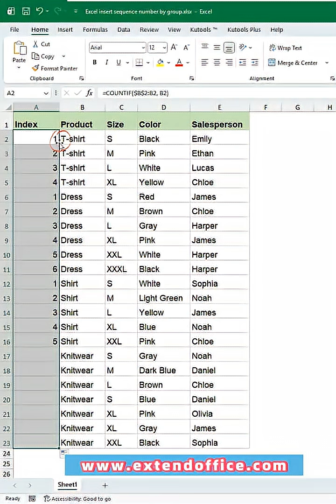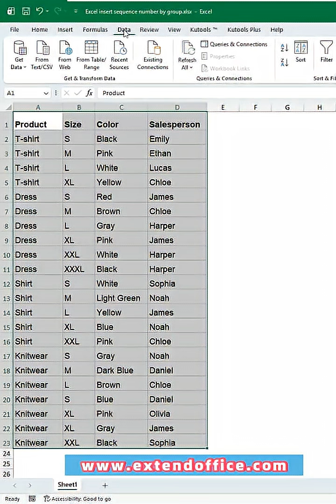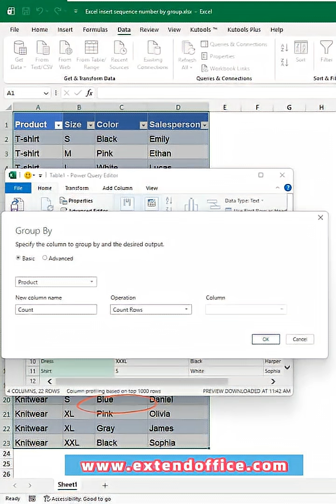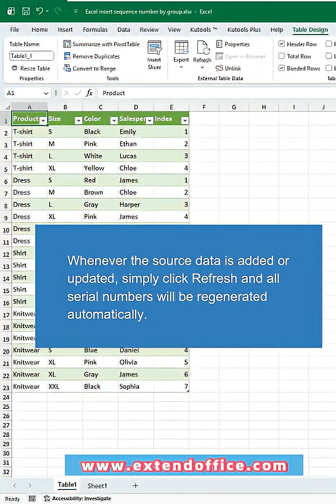Insert Sequence Numbers by Group in Excel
Need to number your data in Excel, but restart the sequence for each group or category? Manually filling numbers is slow and error-prone.
In this video, I’ll show you two easy ways to insert sequence numbers by group—one using a simple formula, and another using Power Query for larger, frequently updated datasets.